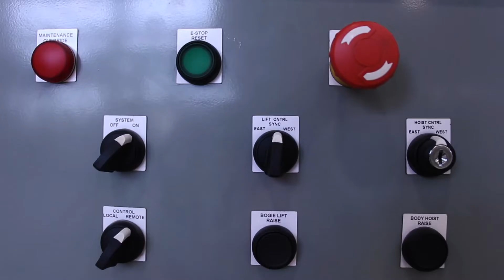Inside the Whitby Rail Maintenance Facility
A glimpse at GO Transit’s new maintenance facility, designed by Stantec. This 500,000 square foot facility, located in Whitby, Ontario, is an industrial building that puts people first.